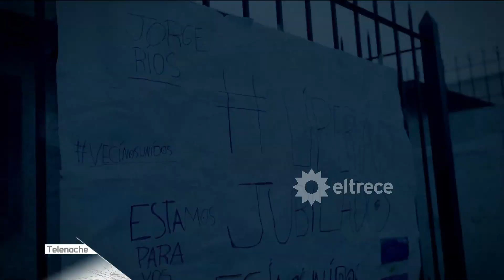Habló el abogado del jubilado que está preso por matar a un ladrón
Momento emitido el lunes 20 de julio de 2020 en Telenoche.
El hombre fue sorprendido por tres delincuentes que ingresaron a su casa y lo golpearon salvajemente. En esa circunstancias, extrajo una pistola Bersa Thunder calibre 9 milímetros de su propiedad y les efectuó al menos seis disparos. Ahora está preso y su abogado habló con Telenoche.